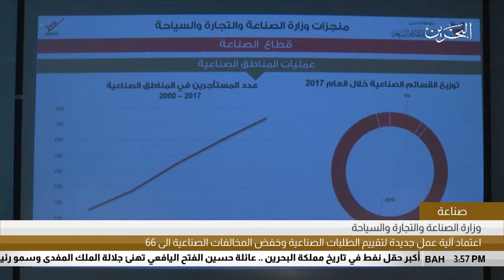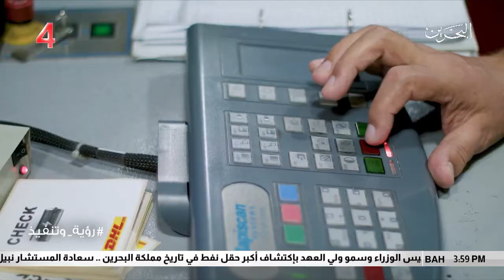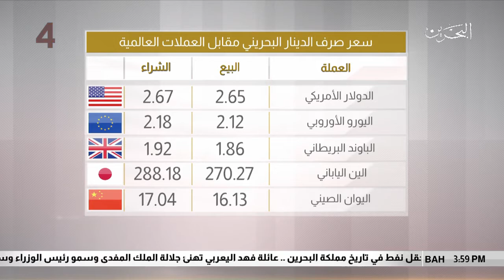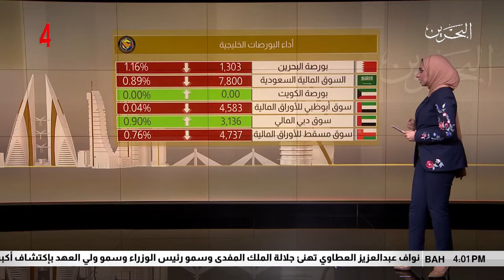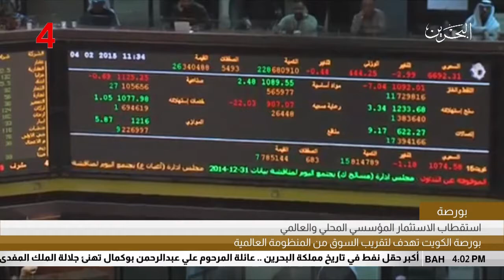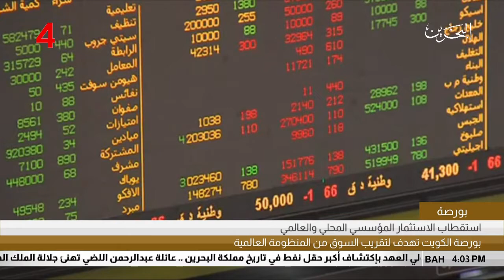البحرين: النشرة الاقتصادية 02-04-2018